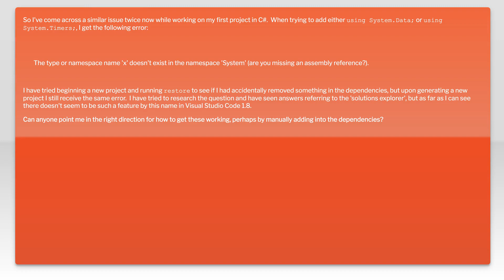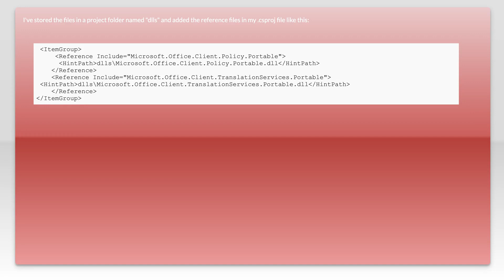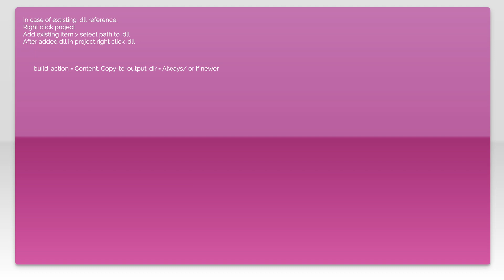How do I add assembly references in Visual Studio Code?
c#: How do I add assembly references in Visual Studio Code?

Related to: c#, .net-core, visual-studio-code, project